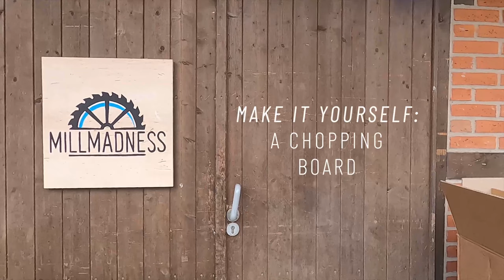How I Made A Quality Chopping Board From Scrap - Beginners Build #4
In this edition we up the game a little bit and make a really nice chopping board.
Made from all scraps in the workshop it is a really nice project to get you going.
So gather up some scraps and your tools and i'll show you how I go about making a chopping board! Stay Safe, be creative, catch you soon!
/Milton

Edited by: TIZIAN